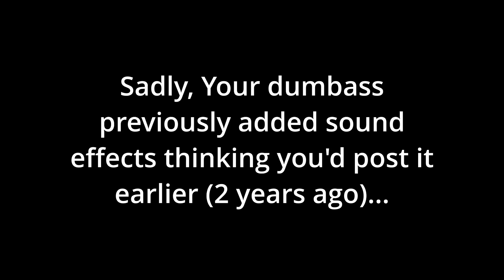Germany 6.7 "My Best and Worst Atomic Runs." War Thunder Part 9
Every single Nuclear Drop (except one with Russia) I have gotten in War Thunder have been while playing Germany 6.7. Even the unsuccessful ones were also with Germany 6.7. This BR Is very strong.

"Want to be in a War Thunder video?"
1. You must have at least one country to a Ground BR of 6.7.
2. Realistic Battles only.
3. No Swearing... Seriously?
4. You must be in the Discord, Headphones required.
5. Each user who joins in battle will be limited to three battles per public recording, "War Thunder with Randoms: Part... whatever." There is no set schedule I have for recording War Thunder other than it would be on the weekends. (not every weekend)

Music
From my own channel